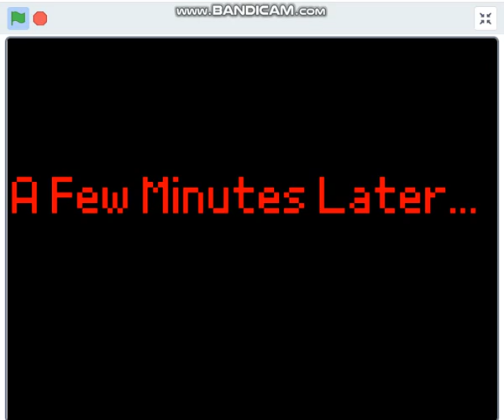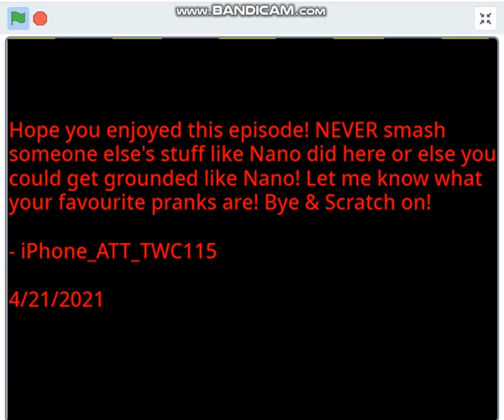Nano Smashes all of Nina's stuff and gets grounded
Nano HATES being grounded all because of Nina's stuff. What does Nano do? What are his punishments? Watch and find out. :)

@peytrunas for TV
@WindOctahedron for music and code
@ElectromanRocks718 for everything else.
@iPhone_ATT_TWC115 for Everything else

Don't stop 'til you get enough - Michael Jackson